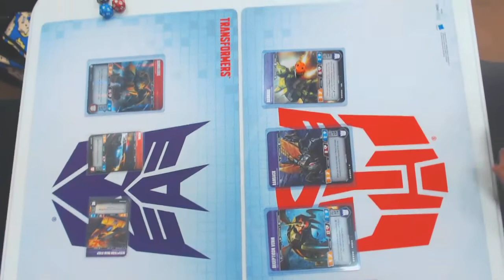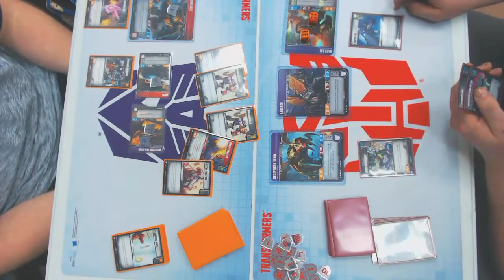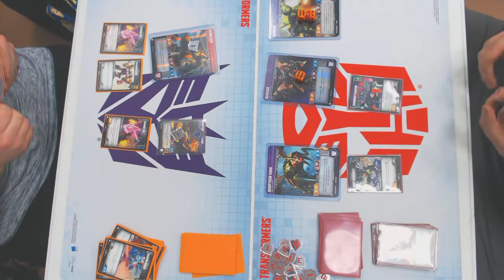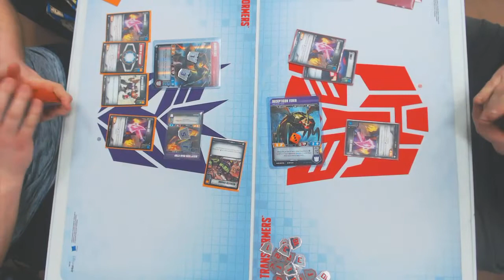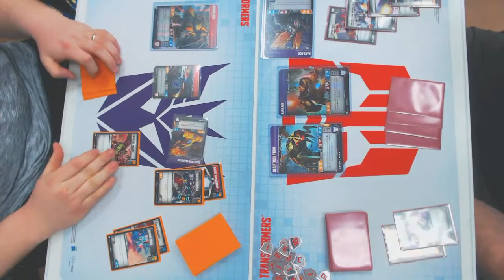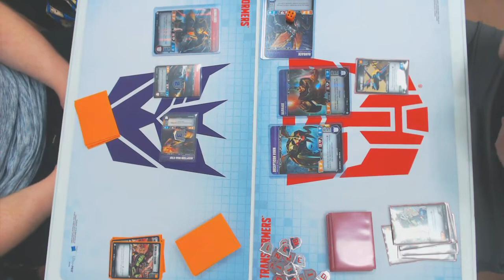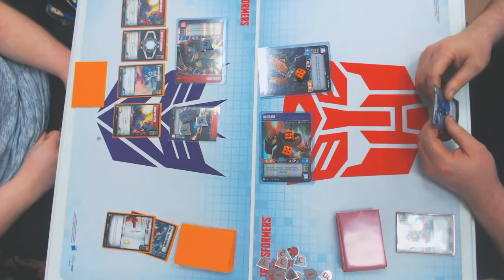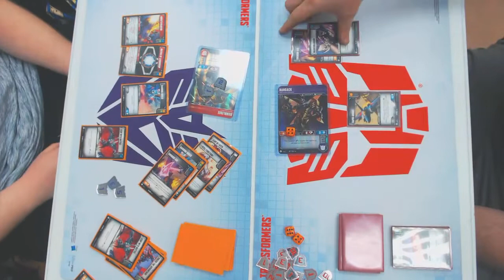Transformers TCG: Bumblebee/Prowl/Dragstrip vs Blue Insecticon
What's happenin guys! My apologies for the hiatus, but I've back with another exhibition match between Adam Bixler and Mark Kinney(Vector) featuring a car list with Wave 2 Bumblebee, Wave 2 Prowl, and Decepticon Dragstrip vs a 3 wide blue Insecticons list with Venin!